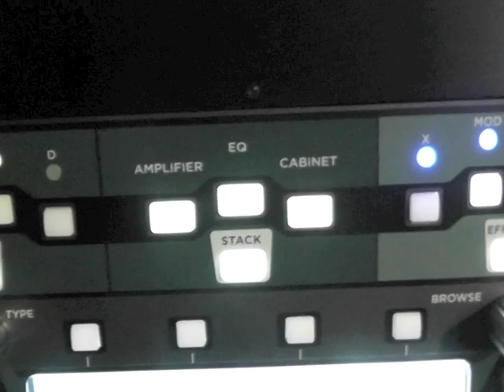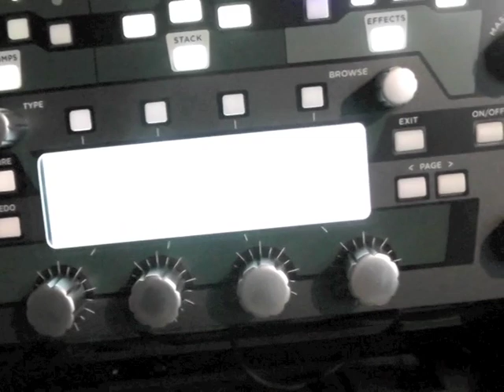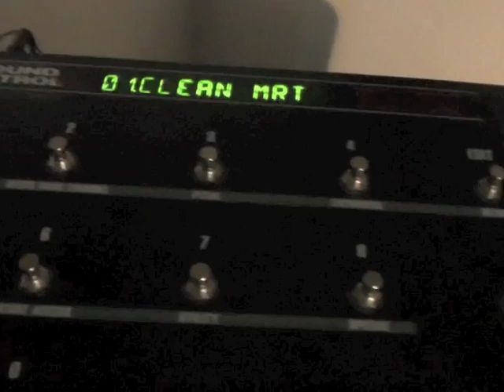KEMPER profiling AMPS clean crunch and lead sound (MESA BOOGIE and VOXAc30) Mr.T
✅IT - Strumentazione e dove trovarla per Amazon Italia:
👉Chitarra acustica in offerta
👉Chitarra elettrica in offerta
👉Corde per chitarra elettrica
👉Scheda audio
👉Registrazione video Canon EOS
👉Tastiera midi Akai
👉Mixer audio

Liveplayrock® S.r.l it's a registered march.

Any use, in whole or in part, of the contents included in digital product( digital tones, presets and overall musician services( lessons and more…)) is prohibited, including the storage, reproduction, re-elaboration, diffusion or distribution of the contents themselves through any technological platform, support or telematic network, without prior written authorization from Liveplayrock S.r.l

Thomas
Liveplayrock